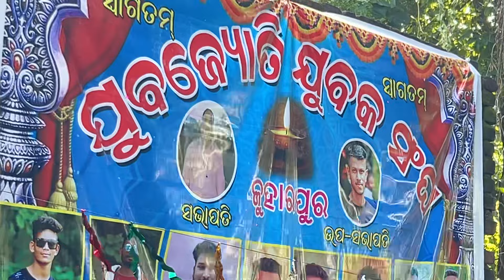DJ ROYAL WAVE 3.0 TO DAY PROGRAM AT-JUHARPUR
DJ ROYAL WAVE  3.0 TO DAY PROGRAM  BY DJ LOVERS TALCHER